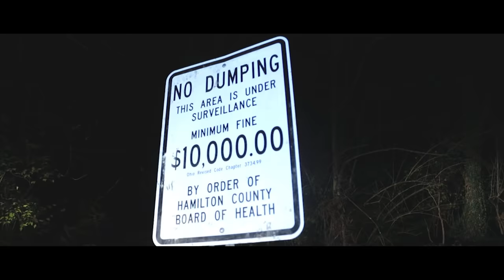Larry Smith -Pull UP (Wish a Nigga Would)